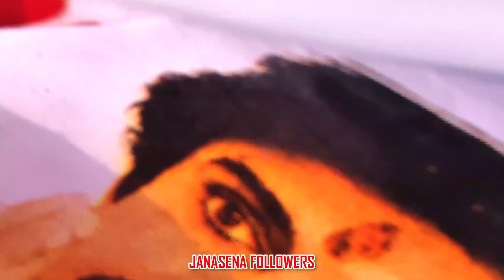PSPK at ravulapalam highway road | janasena party